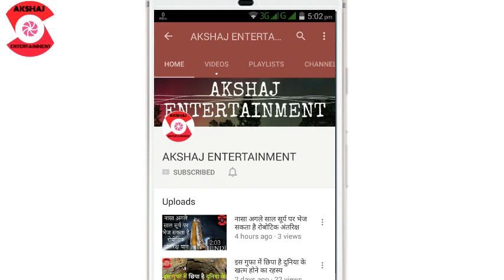क्या है बिल्ली के रास्ता काटने को अशुभ मानने की असली वजह ? || Why cat's way biting is unlucky ?